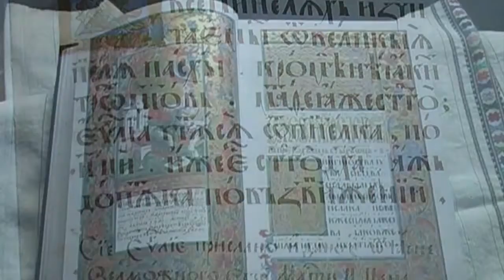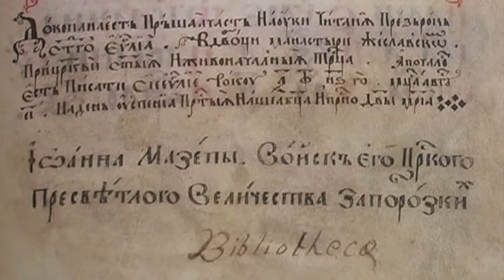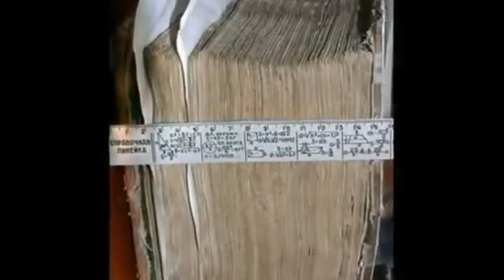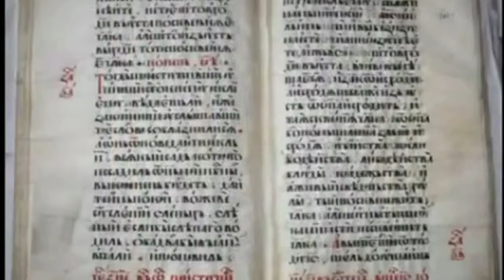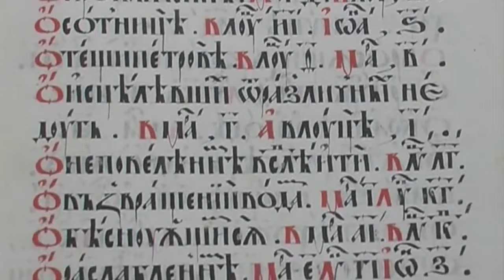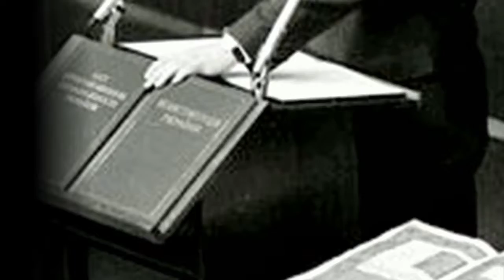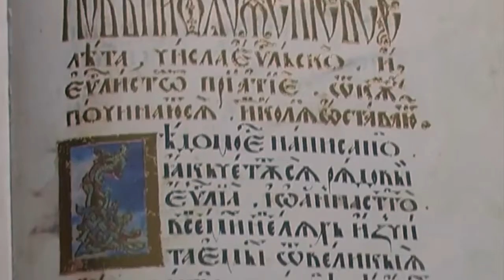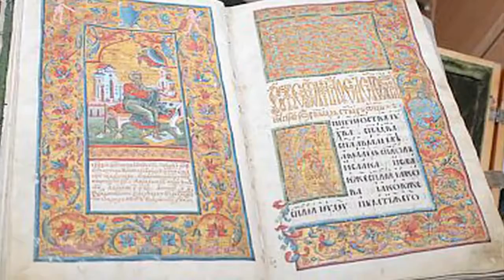Kontakt TV: 4, 2017 (#2136, Part 4)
Welcome to the KONTAKT Ukrainian Television Network. Produced by Jurij Klufas and hosted by ta Czurylowicz, the program is based in Toronto, Canada and is televised in several cities in.